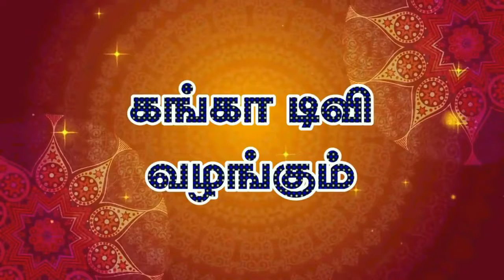இனிய பிறந்தநாள் வாழ்த்துக்கள்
இனிய பிறந்தநாள் வாழ்த்துக்கள் தல

சூப்பர்ஸ்டாருக்கு பிறந்தநாள் வாழ்த்துக்கள்

இன்று, உங்கள் பிறந்த நாளில் நாங்கள் உங்களுக்கு ஒரு பிட் ... நீங்கள் ஒரு நல்ல மனிதர், மற்றும் ஒரு நல்ல .

இனிய பிறந்தநாள் வாழ்த்துக்கள் தல AjithKumar Thala HBDThala HappyBirthdayThala ThalaAjith. ... மே தின ...